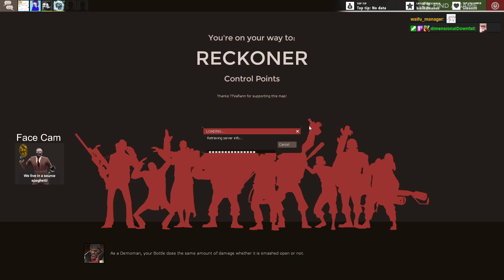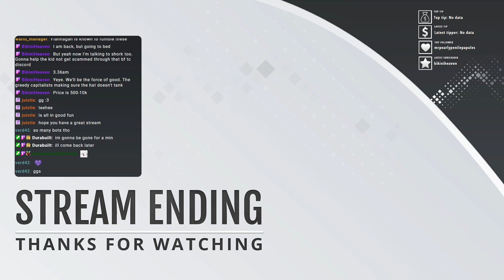Late night tf2 casual - !dubby !discord